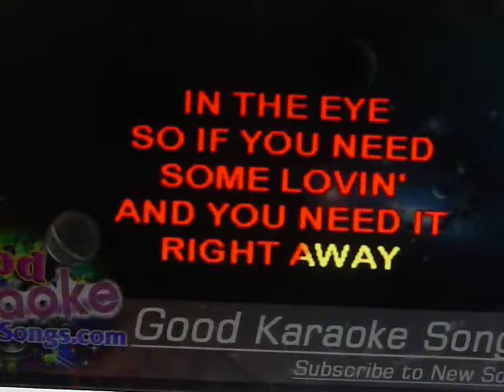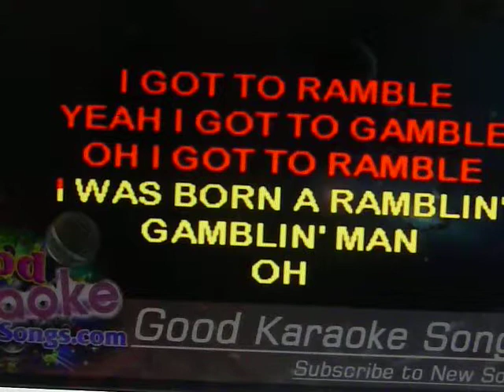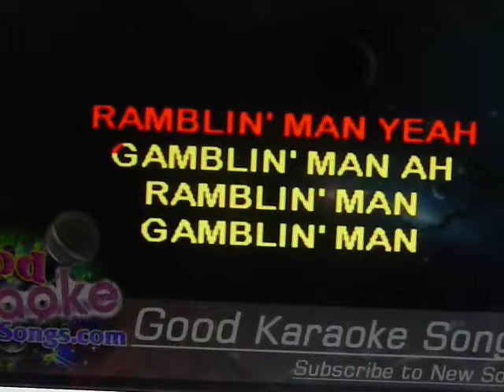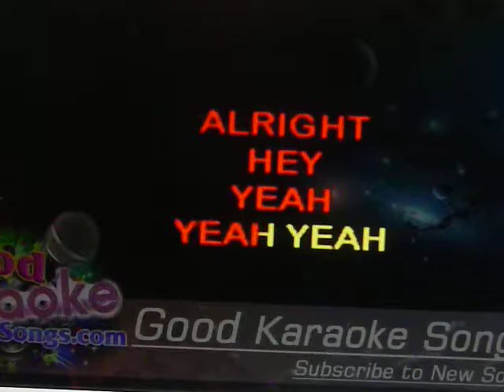RAMBLIN, GAMBLIN MAN,,,,,TODD ELLIOT BAND